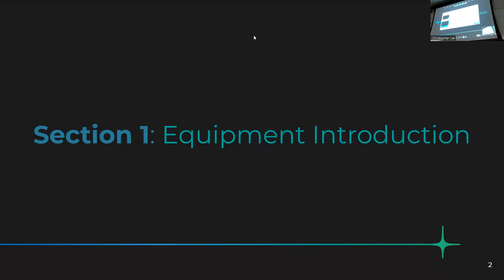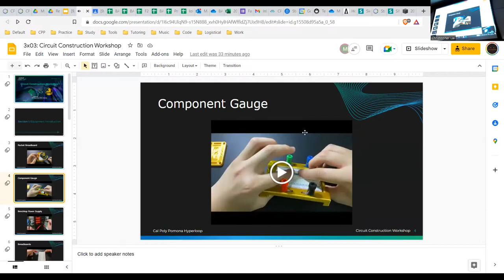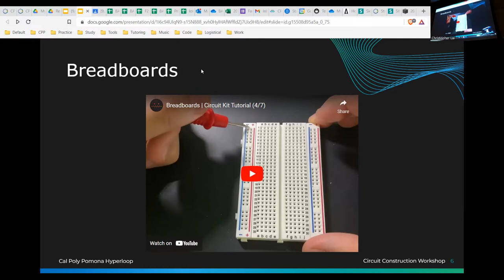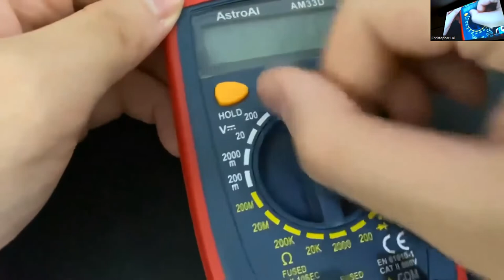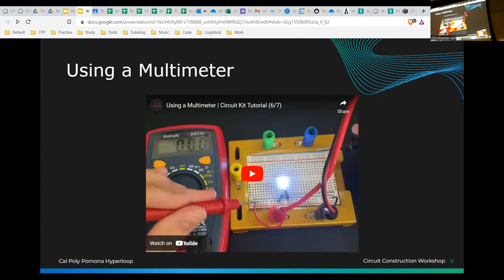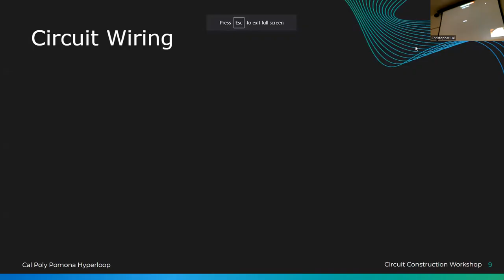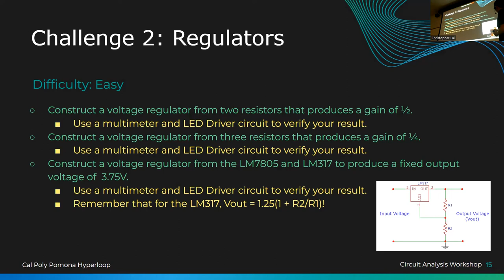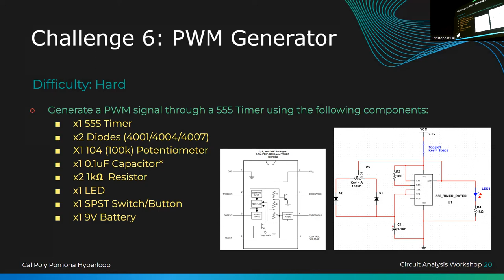[9/16/2022] 3x03: Circuit Construction Workshop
CPP Hyperloop x IEEE x CPP Robotics
Workshop Series, Season 3 | 3x03: Circuit Construction Workshop
Hosted by Christopher Lai

Skills Covered:
How to use a breadboard
How to use a multimeter
How to construct a circuit from a schematic
How to use a Pocket Breadboard to work with lab equipment
How to use a Component Gauge to make circuits neater
How to use a PSU (Benchtop Power Supply Unit)
How to cut jumper cables to the right size for rats nest prevention
Safety rules for constructing circuits in a lab setting
6 circuit challenges to construct using the circuit kit